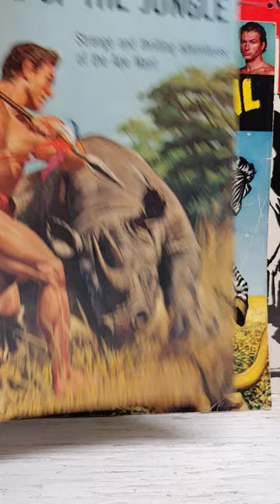Dell Comics Tarzan Annuals Featuring Art by Jesse Marsh.